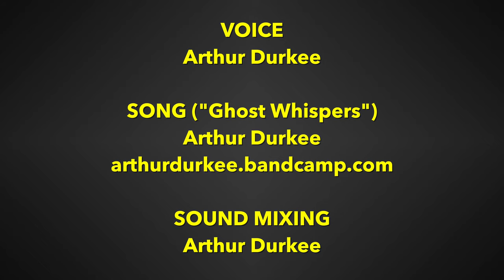FAR FROM ATLANTIS: "O U I J A"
[Video description: Against a smoky black background appears the title in bright yellow: O U I J A. The same smoky background is carried over into the rest of the clip in which the slightly-reduced size of the video showing a middle-aged white man with a heavy white beard and in a multi-colored shirt sitting in the dark with a single light below his beard; behind him hangs a curtain with vertical stripes. He performs the following poem in ASL, with the subtitles in bright yellow below the video:

O U I J A
in November 1977

My chair stiffened me
trying to comprehend:

 the absence of Grandma.

The letters frowned in an arc.
The numbers stayed grim:

 the drawing of stillness.

The dining room table
rounded up whose spirits:

 the question of death.

Their breathing exhaled
shudders down my spine:

 the answer of silence.

The planchette awaited
my lonely touch.

At the end of the poem, a book cover appears against the same smoky black background. Against a gray and overcast seascape in which there seems no discernible horizon, a dull rust-colored rock formation island with a squat tree bejeweled with orange leaves on top appears like a ship on a tranquil sea, its gentle waves the color of brown coal. Above the island is the title FAR FROM ATLANTIS. Below the book’s title is the subtitle “poems.” Far below on the cover is the author’s name RAYMOND LUCZAK.

The book cover dissolves to show the following text in yellow:

VOICE
Arthur Durkee

SONG (“Ghost Whispers”)
Arthur Durkee

SOUND MIXING
Arthur Durkee

The text dissolves into the following in yellow:

Available from
Gallaudet University Press